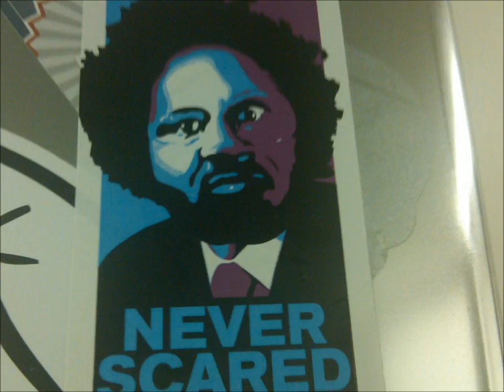J Beretta - Lights Camera Action